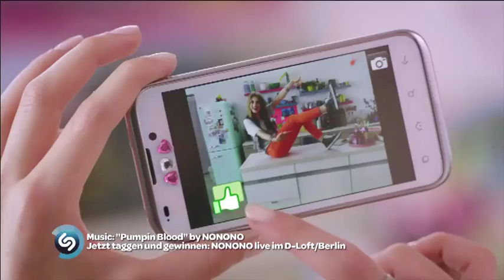Deichmann Graceland - For Every You H/W 2013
Director: JOHN URBANO
DOP: JOHN URBANO
Agency: GREY WORLDWIDE
Client: DEICHMANN
Production: BAKERY FILMS